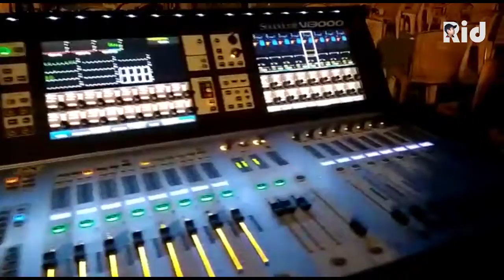Bamba Concert Installation lবামবা l চট্টগ্রাম l Bamba Concert l M A Aziz Stadium l Chattagram l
50th Anniversary of Independence
An Glorious Celebration